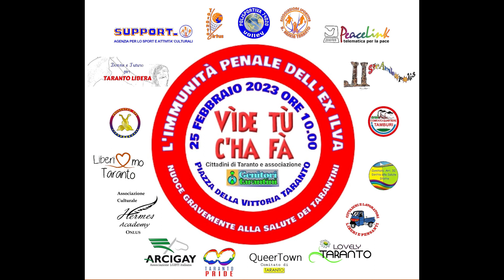6 - ROMA - SENATO - DIBATTITO SULL' IMMUNITA' PENALE - L'INTERVENTO DEL SENATORE MARIO TURCO.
(Video n. SEI) - L'intervento del sen. Mario Turco del Movimento Cinque Stelle ieri Mercoledì 22 Febbraio 2023 al Senato sul dibattito e sulla ennesima norma anti Città di Taranto e contro i tarantini con la concessione dell'IMMUNITA' a chi gli avvelena h24.